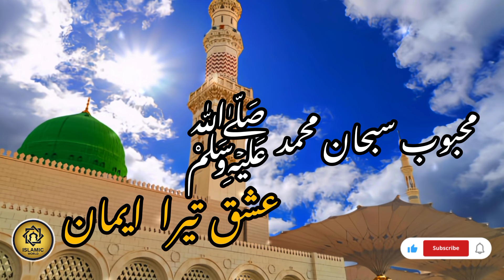Mehbob Subhan Muhamnad ﷺ Ishq Tera Iman ❤️ | Madina Yaad Ata Hain | Naat Shareef